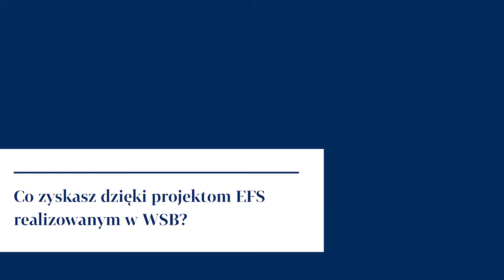Co zyskasz dzięki projektom EFS w WSB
Niższe czesne, płatne staże u pracodawców, laboratorium VR, strzelnica multimedialna, fantomy do zajęć BHP - to tylko niektóre elementy projektów realizowanych w Wyższej Szkole Bankowej w Opolu w ramach dofinansowania z Funduszy Europejskich 🇪🇺
Zobacz film i odwiedź stronę by dowiedzieć się, jakie specjalności objęte są projektami.